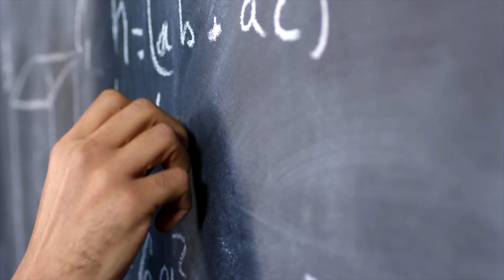What We Learned By Talking To a Flat Earther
Science denial is everywhere. What can we as physicists do to fight science skepticism? Climate change denial, GMO food avoidance, 5G network phobia, FLAT EARTH, they're all different forms of the same problem. That's why we talked to Mark Sargent, a prominent Flat Earther featured in the Netflix documentary "Behind the Curve". We do not support Mark's views, and we strongly condemn the manipulation of his viewers towards dangerous conspiracies. However, by talking to Mark we were able to learn valuable information about how and why the public can be susceptible to these extreme views. Take a listen as we explain our interpretation of the psychology behind science skepticism, as well as our take on how we should change the way science outreach is done to combat this.

Welcome to Beyond the Big Bang, we’re Gunjan, Alex, Hannah, and Trevor. We’re a group of young physicists navigating academia and the tech industry. You can find us wherever you get your podcasts, just search for “Beyond the Big Bang”.